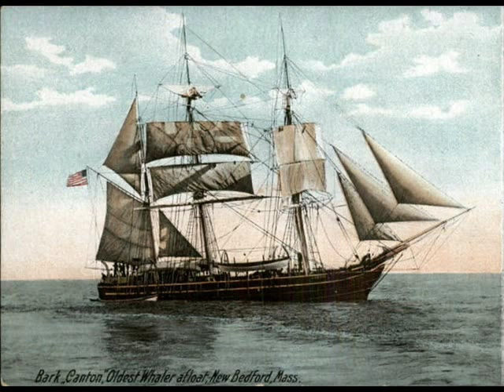NEW BEDFORD-A WHALING SONG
BOB DESJARDINS